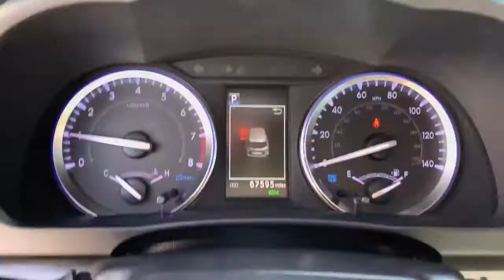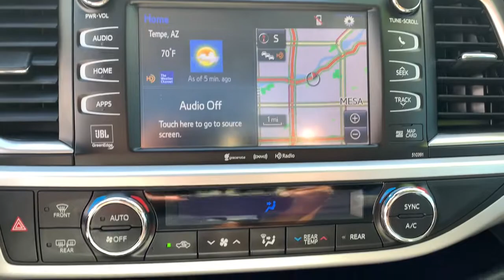2019 Toyota Highlander Mesa, Tempe, Chandler, Scottsdale, Gilbert, AZ 220725A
Blizzard Pearl Used 2019 Toyota Highlander available in Mesa, Arizona at Riverview Toyota. Servicing the Tempe, Chandler, Scottsdale, Gilbert, AZ area.

Riverview Toyota
2020 W. Riverview Auto Drive

Recent Arrival! CARFAX One-Owner.21/27 City/Highway MPGBlizzard Pearl 2019 Toyota Highlander Limited FWD 8-Speed Automatic Electronic with ECT-i 3.5L V6All vehicles pass a stringent 160 point inspection. Most late model vehicles have Platinum Toyota warranty options available for pennies on the dollar!Our Mission:* To ensure you have an exceptional experience with us today regardless of your decision.* To treat you with respect and provide you with all the information you need to make informed choices.* To help change your perception about what the car buying and car servicing experience should be.* To build your desire to share your wonderful experience with friends and family.*Disclaimer:*Most optional equipment already added to vehicle. Tax title and registration are not included in prices shown unless otherwise stated. Manufacturer incentives may vary by region and are subject to change. Vehicle information & features are based upon standard equipment and may vary by vehicle. Monthly payments may be higher or lower based upon incentives qualifying programs credit qualifications residency & fees. No claims or warranties are made to guarantee the accuracy of vehicle pricing payments or actual equipment. Call to confirm accuracy of any information. Purchase price does not include tax title license finance charges $499 doc fee and any dealer add-ons. Vehicle reconditioning and or certification may require additional fees. Please verify all information. We are not responsible for typographical technical or misprint errors. Inventory is subject to prior sale.